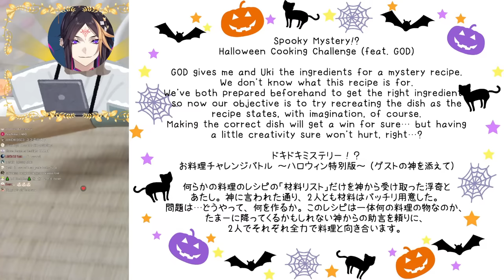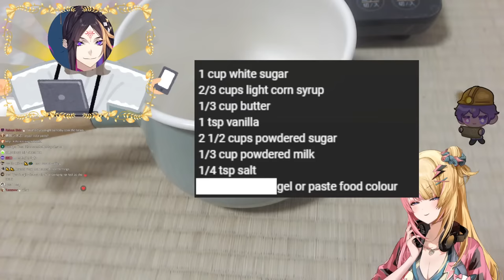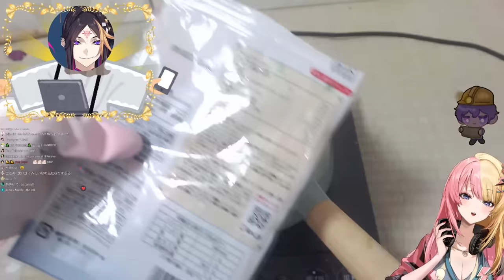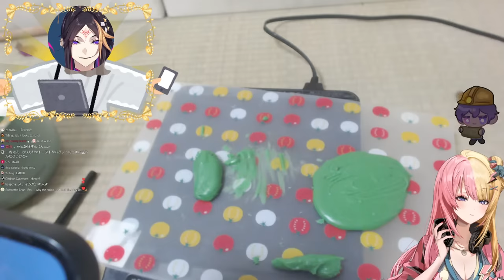【HANDCAM】HALLOWEEN COOKING CHALLENGE w/ Uki & ...?【NIJISANJI EN | Kotoka Torahime】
WARNING!!⚠ Kotoka's Cooking is just a stream where a girl tries her best in cooking in a limited situation and brain cells. Please watch over her with warm hearts, and don't try this at home.
注意！⚠ コトカのコトコトクッキングは、虎姫という女が制限された環境と働かない脳ミソで死ぬ物狂いで料理をがんばるハートフルなお料理配信です。本人はいたって本気ですので、生ぬるい眼差しで見てあげてください。そしてどうか、真似をしようとしないでください。

何語でコメントしてもOKです！ルールを守っていれば主が翻訳して読み上げるのでモーマンタイです！
✨Be respectful to other viewers, and me too!
みんな仲良く、リスペクトし合うこと！
✨Stay on topic and don't mention others unless I mention them first!
配信に関係ないコメントはなるべく控えること、他の配信者の名前は主が最初に言うまで出さないこと！
スパム、同じ内容の連続コメントはダメです！
✨If there is a comment that's bothering you, don't react just block and ignore!
モヤっとするコメントがあれば、反応するんじゃなくて無視＆ブロック！
✨No spoilers unless I ask! No backseating please!
ネタバレは主が心が折れてヒント求めるまではお口チャックで！

✨HASHTAGS✨
・GENERAL
・LIVE
・ART
・NSFW
・MEMES
・THUMBNAILS
・FAN NAME

thank you so much!! lifesaver!